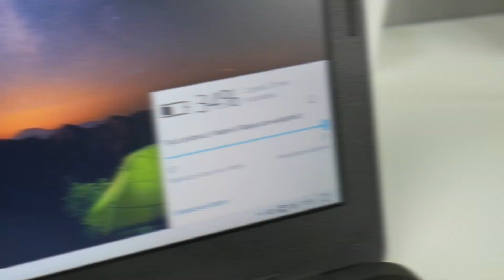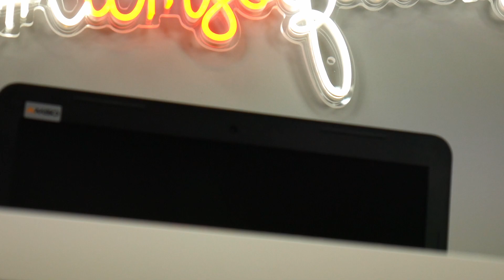Niepozorny laptop w niskiej cenie ❔ Dell Latitude 3380 ❗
Najlepszy wybór w swojej półce cenowej? Świetny sprzęt dla firm? Sprawdź jak wypadł Dell 3380 w kolejnym filmie z serii